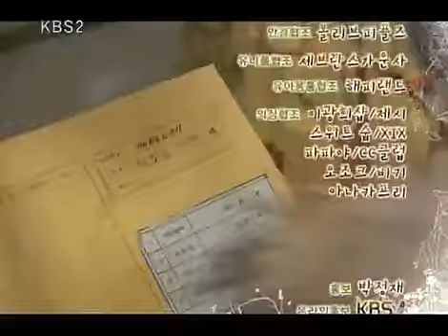다줄거야 - Reversal of Fate 20091201 #004